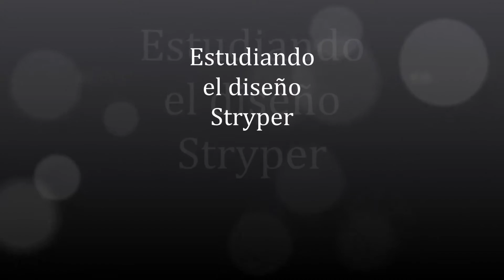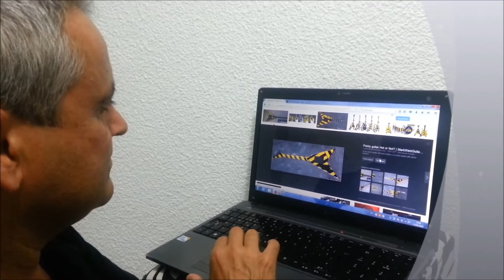Guitar Tuning ®. Tuneado de guitarra Stryper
Guitar Tuning ®
Instrumentos musicales - Venta y Taller
Tuneado de guitarras
Escuela de música - Michel

C/ Leganés, 37 - Getafe - Telf. 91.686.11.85